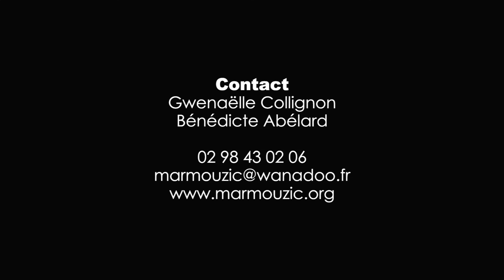Cie MARMOUZIC - Séraphine, clown d'objets [Teaser]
Réalisation : Nicolas Hervoches (2014)